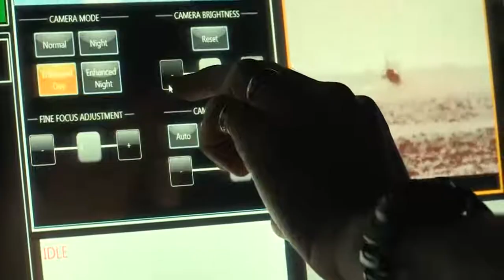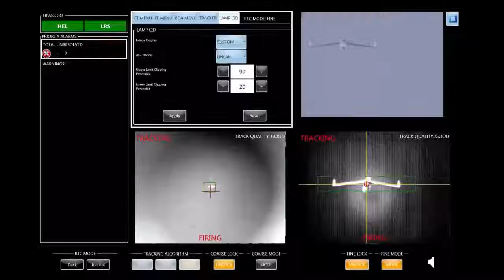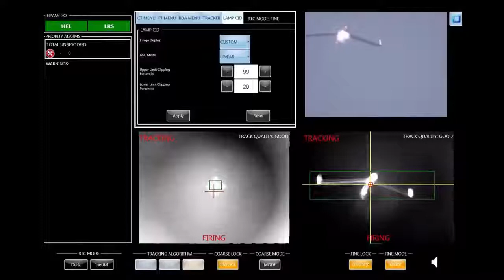Laser Weapon System on the USS Ponce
Welcome to my new channel dedicated to all things powered by electricity - Transportation - Home - Hobby.